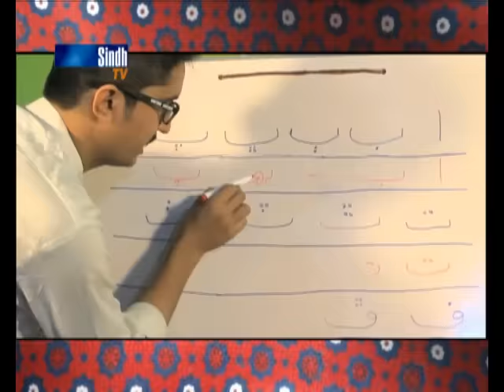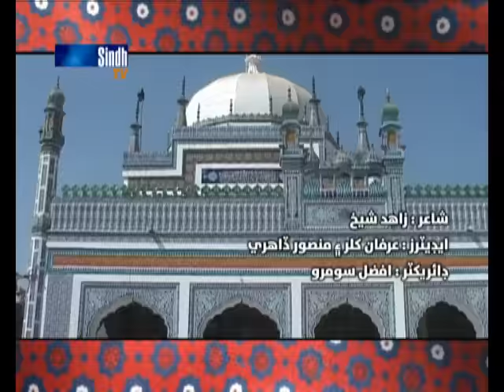Sindh tv song Sindh Jagy thee Singer imran sarang soomro-HQ-SindhTVHD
Sindh tv song- Sindh  Jagy thee Singer  imran sarang soomro
SindhTVHD